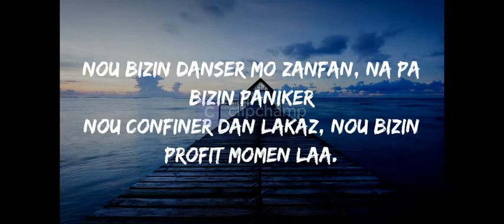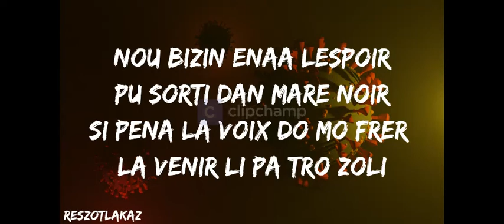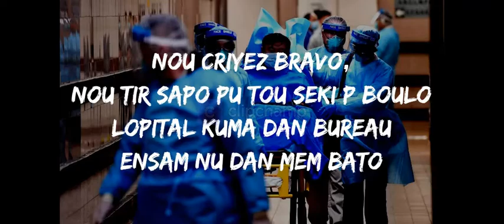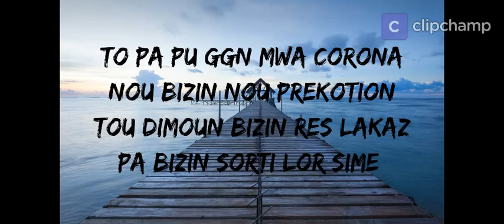Corona Sega||Claudio Veeraragoo - To Pa Pu Gagne Mwa (Official Lyrics)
Claudio Veeraragoo - To pa pu gagne mwa (Original Lyrics)

Track name: To pa pu gagne mwa

Welcome to MIXCLUB TV!
●Best Musics For All Moments..

➥Example: Afro, Reggaeton, Moombahton,Trap, Dancehall...ect?

➥Follow & Support the artist:

◄CLAUDIO VEERARAGOO♫

Track Lyrics:
To pa pou gagne mwa corona[2]
Nou Bizin Pren Nou Prekotion
Tou Dimoune Bizin res Lakaz
Pa Bizin sorti lor sime.
To pa pou ggn mwa corona
Tou Dimoun Bizin res Lakaz

Sa viris la li invizib li Napa 1 ti Badinaz
Li pa pu get to Vizaz
Li vini pou fr ravaaz

[Music]

Nou bizin Danser mo zanfan, na pa bizin paniker
Nou confiner dan lakaz, Nou bizin profit momen laa.
Pou pass letemps tou les zour apran okip nou grand paren
Pa preC pa ler longtemps pou nou ti pays li avanC

Nou res lakaz, Nou pren kouraaz protez nou ti lantouraz
Pa bizin fr komeraz pren kouraz nou res dan lakaz.

[Music]

Nou bizin ena lespoir pou sorti dan Mare Noir
Si pena la voix do mo frer La venir li pa tro zoli.

Apraan kouma partaZ avek nou voisin tou les zour
Avek benekdiktion nou la venir pou pli mellir.

[Music]

Nou Criyez Bravo, Nou tir sapo pou tou seki p boulo
Lopital kuma dan Biro
Ensam nou dan mem bato.

To pa pou ggn mwa corona[2]